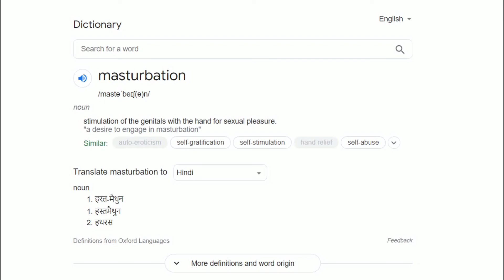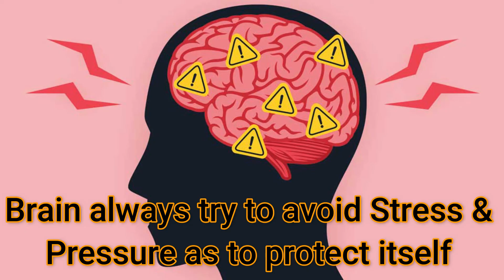MASTURBATION ADDICTION|| Science behind Addiction to Masturbation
In this video, the main reason and science behind Masturbation Addiction are discussed... And also how to get rid of it...Make sure you watch the video till the end!!!